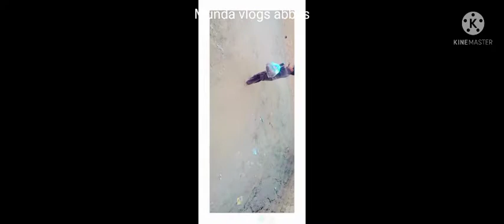my what app number,,***. 03093251282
Muhammad Abbas 7156